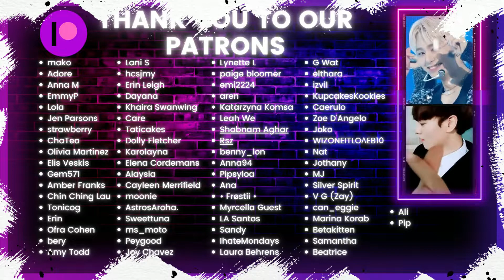UP10TION(업텐션) '너에게 미쳤었다 (Crazy About You)' MV | K-Cord Girls React | Patreon Request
We're kicking off this week with a Patreon request for a group we only just recently checked out in our beginning-of-the-month binge video. We loved their sound before but this is just downright beautiful!